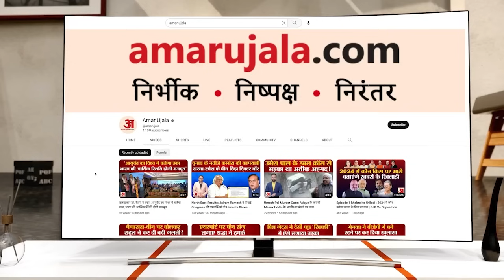Chandrayaan 3: Lander Vikram लैंडिंग को तैयार, ISRO ने कम की स्पीड |Chandrayaan 3 Second Deboosting